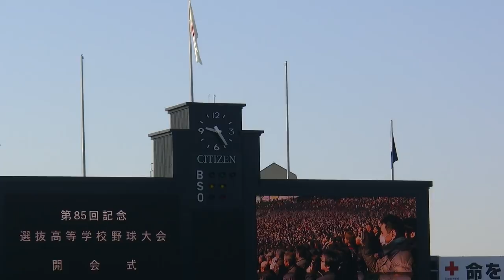【HD】第85回センバツ開会式・国旗掲揚【Stereo】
平成25年　第85回記念選抜高等学校野球大会＠阪神甲子園球場
国歌（君が代）独唱は札幌の北星学園女子高音楽科３年・鈴木美郷さんです。
CAM:GC-PX1(JVC)